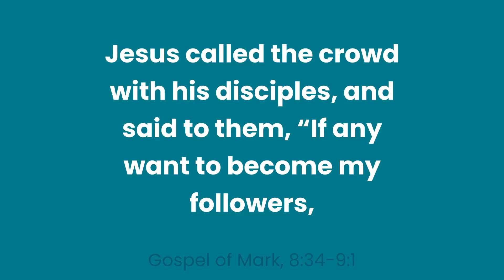This Life is Not the Point | February 17, 2023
Today we reflect on the gospel of Mark 8:34 - 9:1. Are you willing to die to yourself completely in order to follow Christ to Heaven?